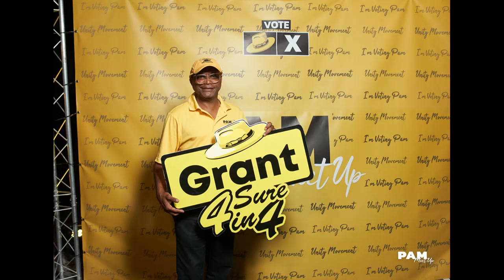Lindsay Grant - PAM #4 Campaign Jingle 2022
Licks, Licks, Licks